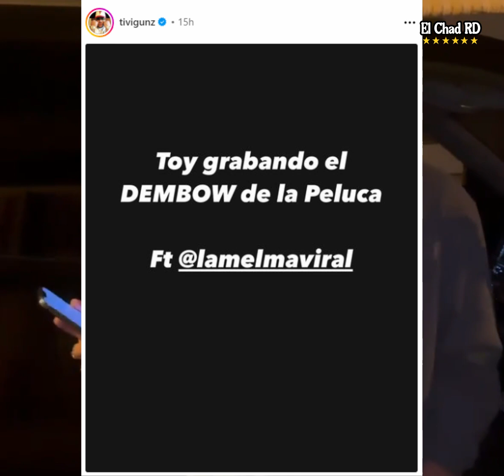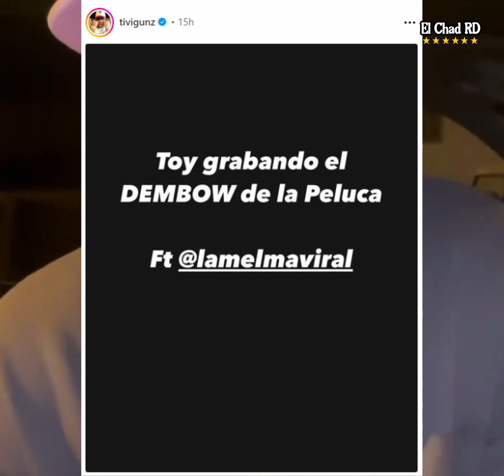😱 ¡ULTIMA HORA! CEKY VICINI ANUNCIA SU RETIRO DE LA MUSICA EN PLENO LIVE POR LO QUE PASO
😱 ¡ULTIMA HORA! CEKY VICINI ANUNCIA SU RETIRO DE LA MUSICA POR LA VERGUENZA QUE PASO